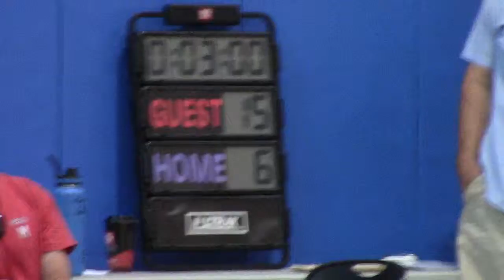SOM'16 4thGrade BB Game 4 29